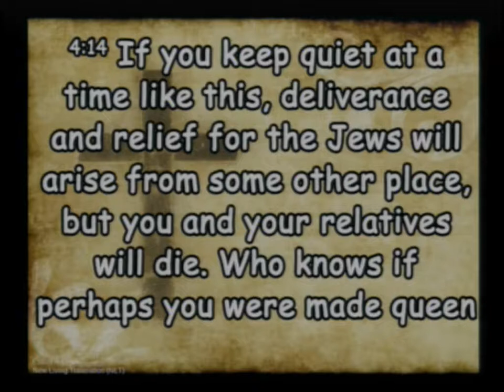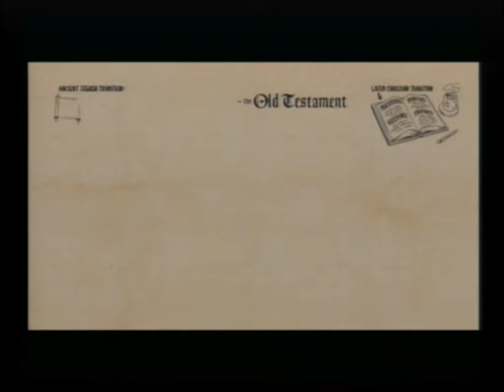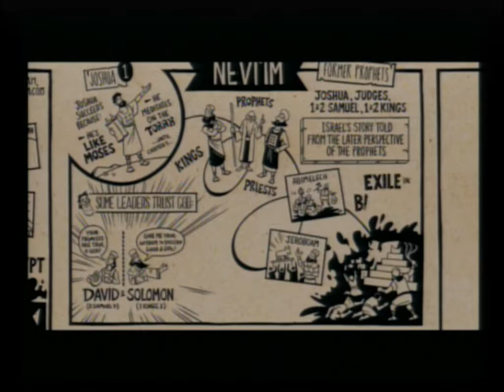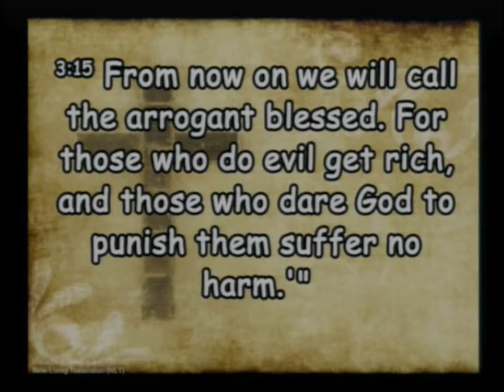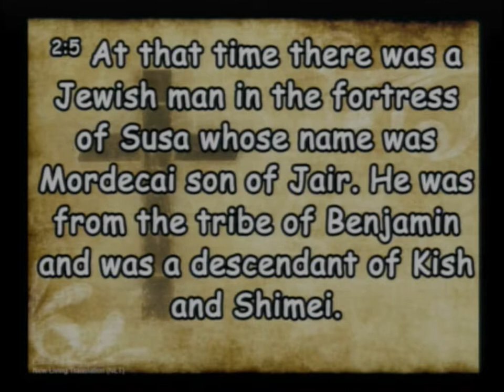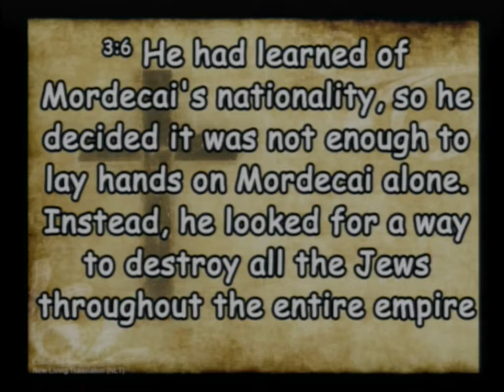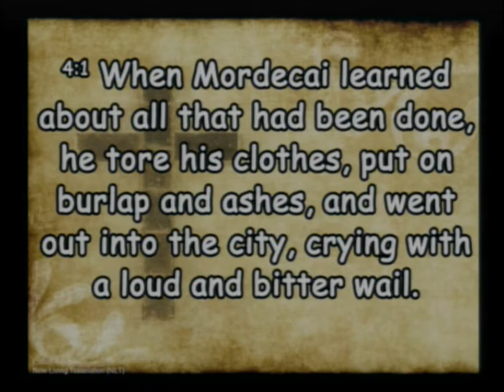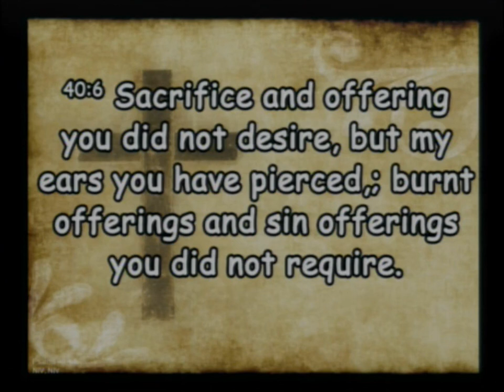20190929 God Of All My Days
Sunday Service, Sermon - God Of All My Days